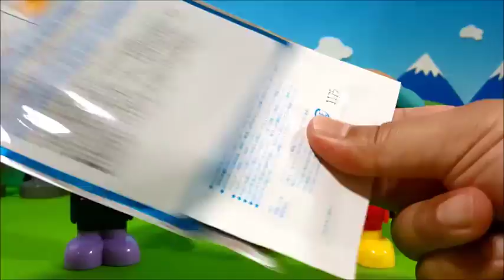Anpanman toys anime❤Perfect cooling sheet for summer! Anime Anpanman Toy